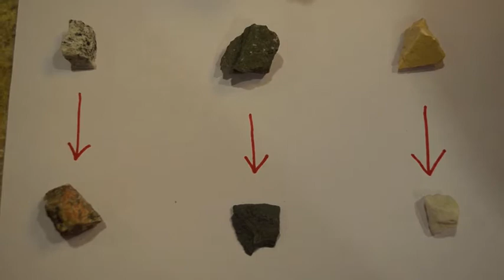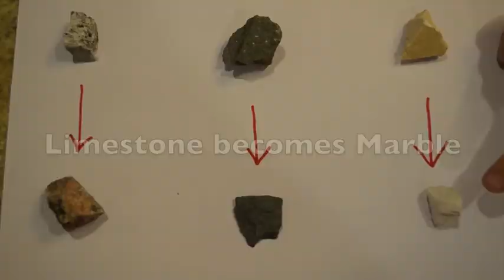Joshua's 4th Grade Science Project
This is my project that I made for the Science Fair this year! I talk about what igneous, sedimentary, and metamorphic rocks are, where they're found, and how they're formed. I even do a short experiment that demonstrates the rock cycle! Please enjoy my video and comment to tell me what you think. If you like the video or you learned something new, please click thumbs up! Thanks!